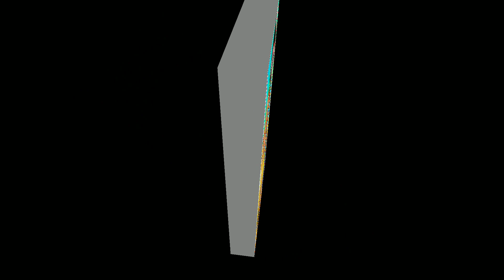तोहिला मै बंदव ओ मरही माता | तिजराम निषाद , प्रीति मरकाम | Tohila mai Bandat havev o marhi Mata